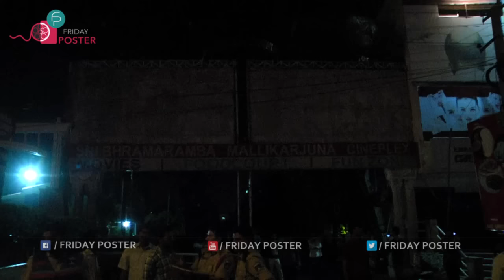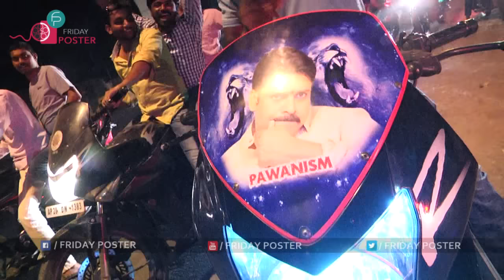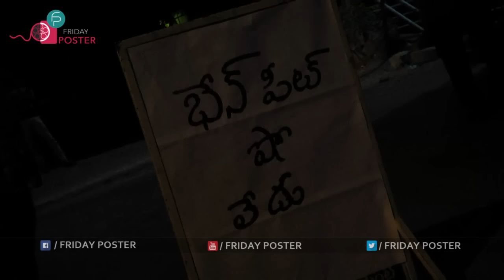పరిస్థితి పోలీసుల అదుపులోకి వెళ్ళింది | Katamarayudu Benefit Shows Cancelled At Bramaramba Theatre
Katamarayudu Benefit Shows Cancelled At Bramaramba Theatre hyderabad. Police have denied permission to the midnight shows of the film that triggered panic outside theatres as large number of fans gathered.